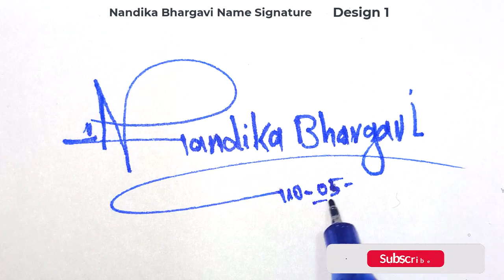Nandika Bhargavi name signature design - N signature style - How to signature your name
Hey guys!
In this video I will show you how to make a signature of Nandika Bhargavi name signature design - N signature style - How to signature your name